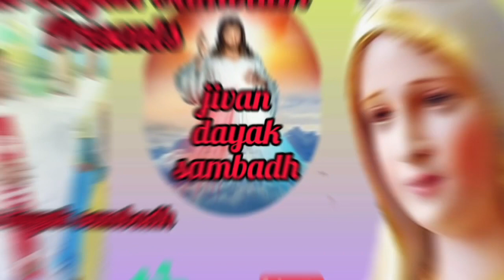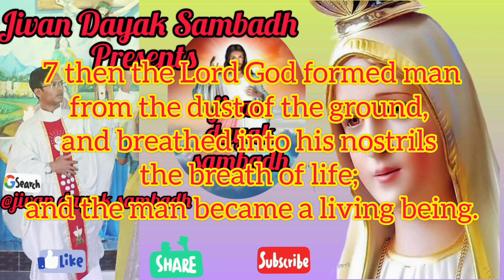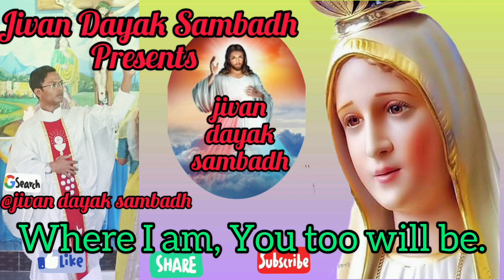Talk on Eternal Life, Heavenly Abode on 28/2/23#religion#bible#blessings#jivandayaksambadh.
Love God and obey His commandments, we will receive Eternal Life.